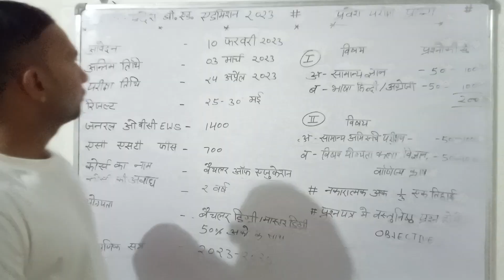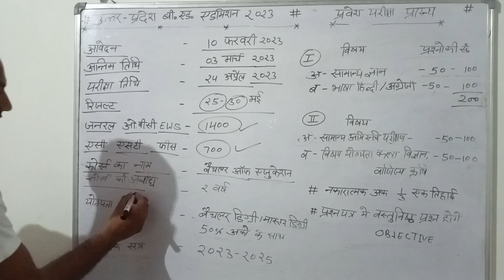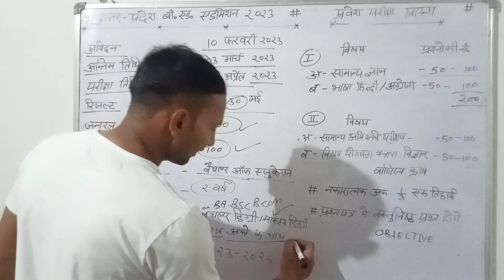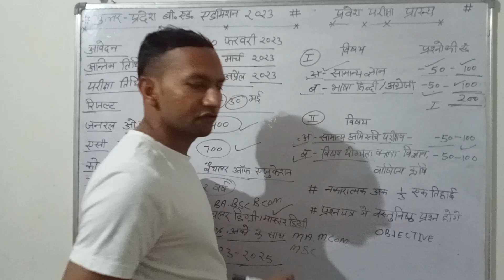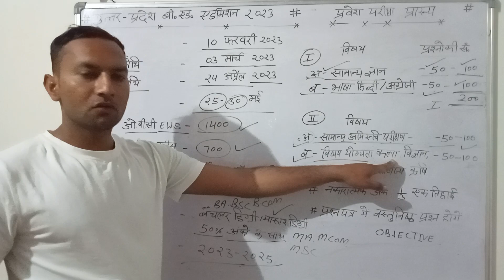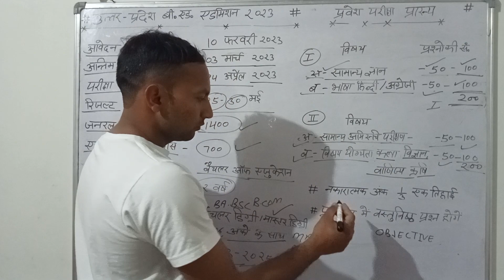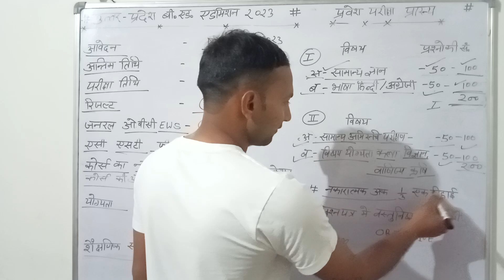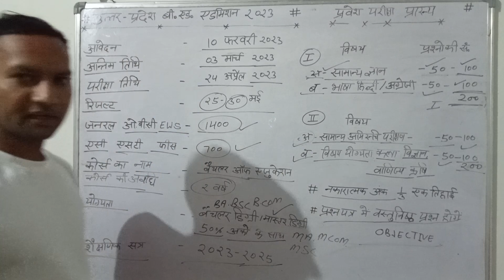Up B.ed addmission online form 2023.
दोस्तों इस वीडियो में आपको बताया गया है कि आप किस तरह से उत्तर प्रदेश b.ed में एडमिशन ले सकते हैं
up b.ed
UP BE.d JEE
UTTAR PRADESH B.ED ADMISSION 2023